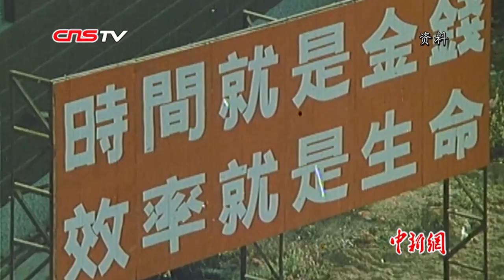梁振英：希望大家实事求是看中国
11月28日，全国政协副主席、香港特别行政区前行政长官梁振英在港表示，美国国会议员推动“香港人权与民主法案”通过不是以香港的利益为考量，未能完全及正确了解香港的情况。希望大家实事求是看中国，停止对中国毫无根据的批评。